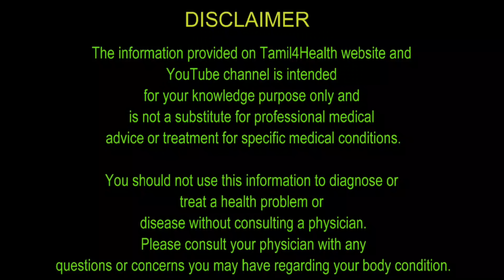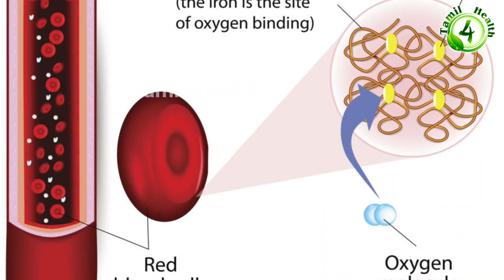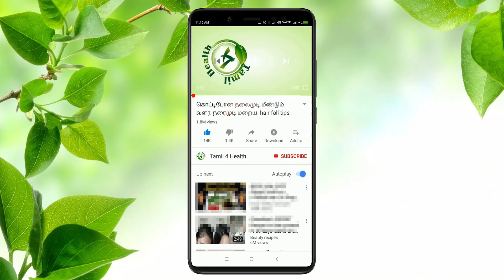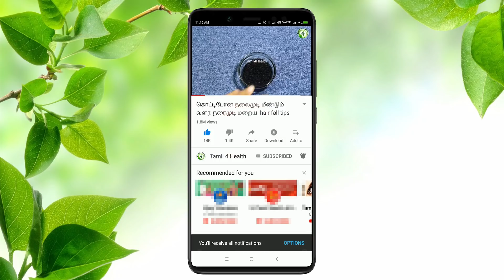பனங்கிழங்கு சாப்பிட்டால் இவ்வளவு நன்மையா? | panam kilangu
பனங்கிழங்கு வடை,
பனங்கிழங்கு வடை செய்வது எப்படி,
பனங்கிழங்கு மருத்துவ பயன்கள்,
பனங்கிழங்கு அவிப்பது எப்படி,
பனங்கிழங்கு மாவு,
பனங்கிழங்கு பர்பி,
பனங்கிழங்கு recipes,
பனங்கிழங்கு பயன்கள்,
பனங்கிழங்கு சமையல்,
panam kilangu,
panam kilangu vadai,
panam kilangu vadai recipe,
panam kilangu recipe in tamil,
panam kilangu vadai in tamil,
panam kilangu recipe,
panam kilangu health benefits,
uses of panam kilangu